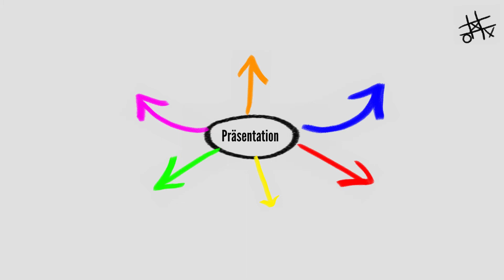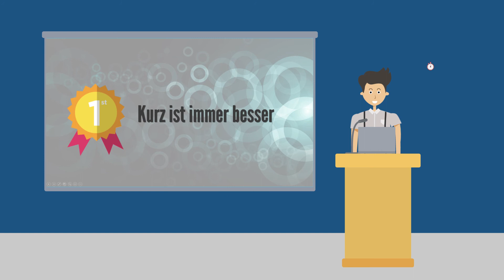Präsentationtechniken - 1. Vorbereitung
Ob in der Schule, im Beruf oder für gesellschaftliches Engagement: Eine gute Präsentationtechnik ist der Schlüssel zum Erfolg deines Vorhabens. Was es zu beachten gibt und wie du deine Präsentation spannend gestaltest, lernst du in dieser drei teiligen Video Reihe.

Im ersten Video werfen wir einen Blick auf die richtige Vorbereitung.

Vielfalt denken - Diversity leben – Pluralität bewirken!

Die Türkische Gemeinde in Baden-Württemberg ist ein überparteilicher, unabhängiger und säkularer Verein, der sich dem Gebot des Respekts gegenüber allen Weltanschauungen und Identitätsverständnissen in einer demokratischen Gesellschaft verpflichtet sieht.

Der Verein unterstützt das friedliche und solidarische Zusammenleben der in Baden-Württemberg lebenden Menschen durch konsequentes Eintreten für gleiche Rechte aller Bevölkerungsteile. Durch unsere thematisch breit angelegte Projektarbeit leisten wir einen wesentlichen Beitrag zur selbstbestimmten Teilhabe und kritischen Bildung marginalisierter sozialer Gruppen und stärken den Zusammenhalt unserer Gesellschaft gegen demokratiefeindliche Kräfte aller Art. Wir lehnen Gewalt als Mittel der Auseinandersetzung und Konfliktlösung grundsätzlich ab.

Gemeinsam mit unseren Mitgliedsvereinen und unserem Gemeinsam mit unseren Mitgliedsvereinen und unserem Dachverband, der Türkischen Gemeinde in Deutschland e.V., stehen wir für Menschenrechte, Partizipation und Gleichberechtigung.